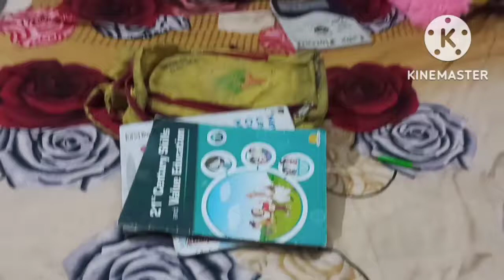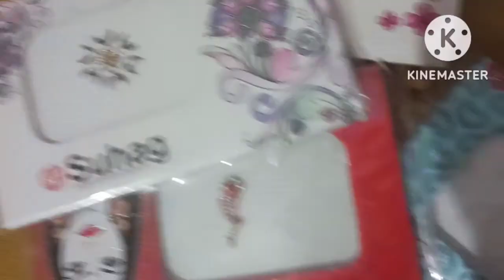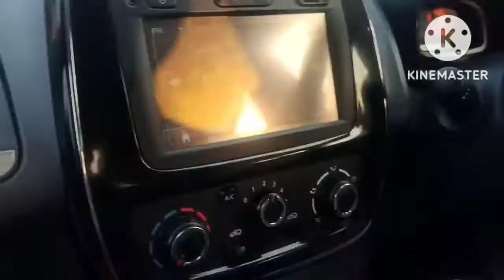meri Puri packing Aadhi Raat Ko jakar Hui 😅 chale pahli bar nani ke ghar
hello my you tube family and lovely viewers app sabhi ka maire channel per swaget hai

thanku so much for your love and support 🤗
Renu Singh and family 💞
thanks 🙏